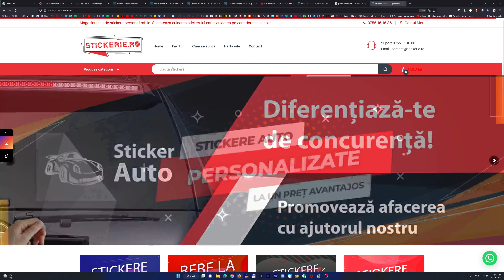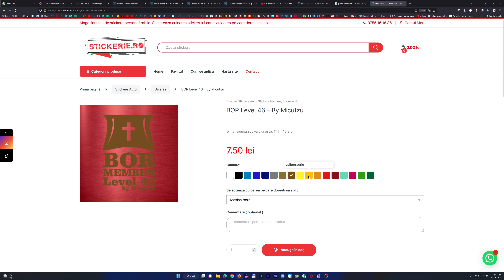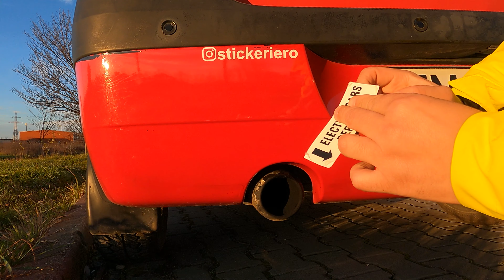Cum sa iti personalizezi stickerul, cum alegi culoarea lui pe culoarea masinii si cum sa-l lipesti